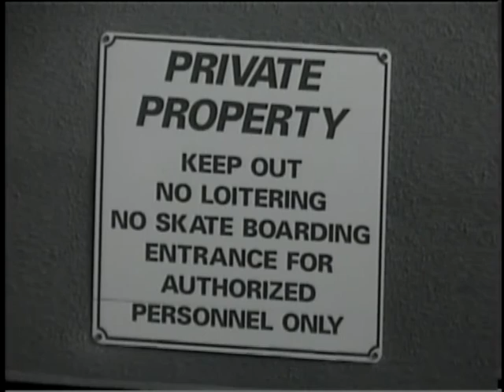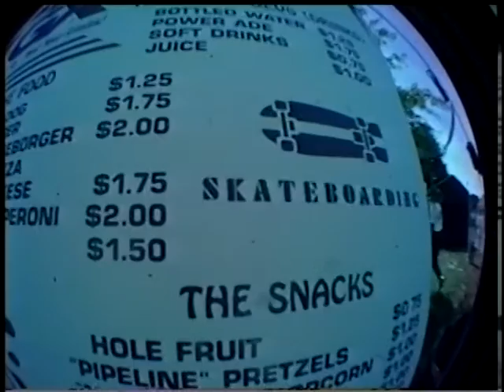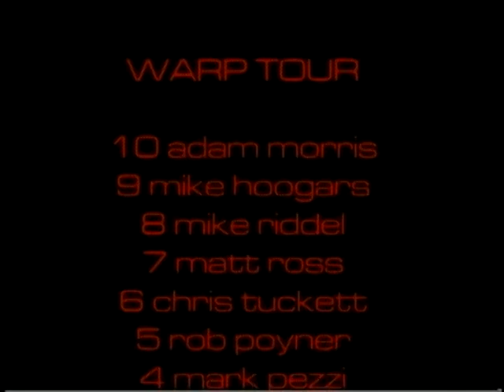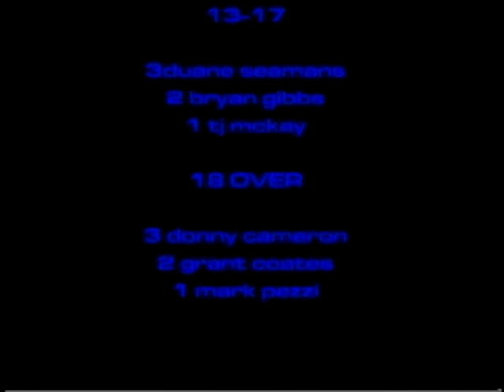True Motion Video Magazine #3 (2000)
This one is my favorite out of the series. Killer footage from ams and pros, contests and more. Thanks to Greg at SST for allowing me to use their artists. A huge thanks to everyone in Ontario who supported True Motion back in the day. Enjoy the videos again!